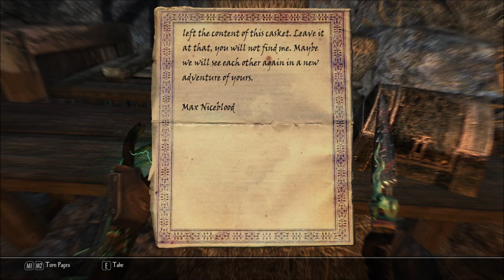Let's Play Enderal - Forgotten Stories (Skyrim Mod - Blind), Part 108: Find Max Niceblood!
(Part 2 of 7) We finally enter Ark's Last Watch, in search of Max Niceblood and that generous bounty.